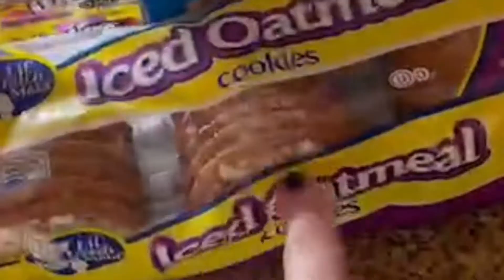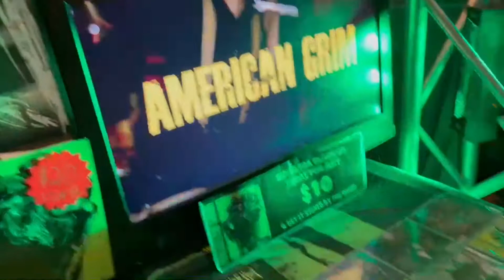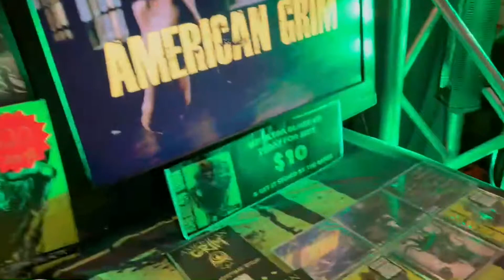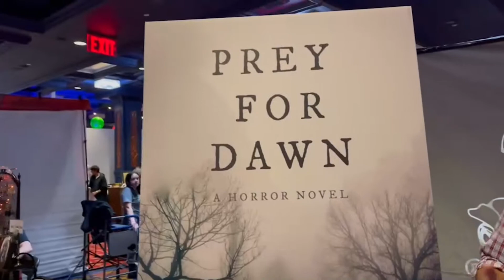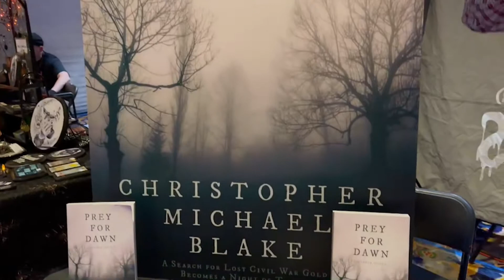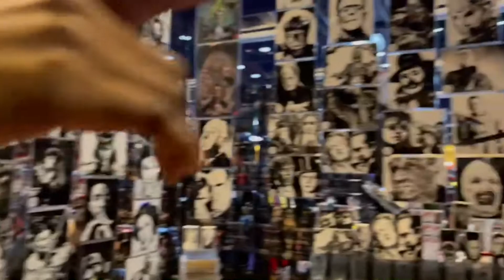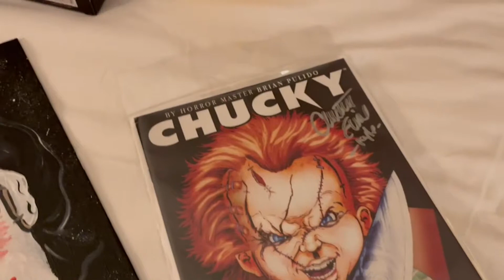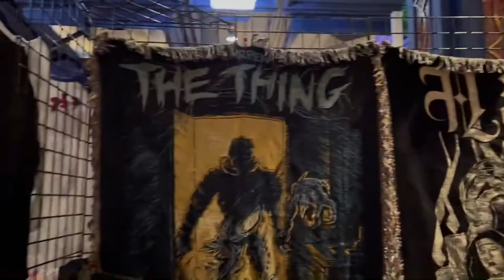NJ HORRORCON 2021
NJ HorrorCon was a huge success. Loved the atmosphere, loved the horror cosplayers, the awesome new people trying to grow a community by there art, merchandise, or accessories, the Horror Celebs for signings and meetings. Q&A's...I can go on.
Hope you enjoy my 2 day rush of Horror in one Convention...
NJ HORRORCON!

**All donations are final & non refundable. So please be careful! thx!**

★Will also show up live on screen!★